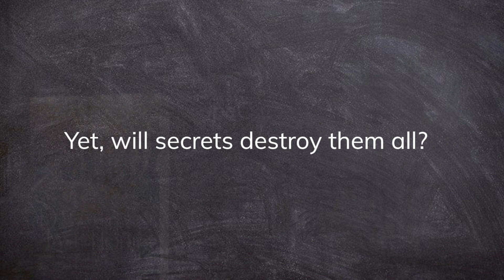History Bards Author Interview with Dr. Roni Rosenthal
Author interview with historical fiction author, Dr. Roni Rosenthal, of "Where the Lilacs Bloom Once Again"
Book blurb: Friddie, 18, is an ordinary yet rebellious young Jewish woman, living in Bucharest in the 1930s. Born and raised in Romania’s capital, she dreams of living as a “free Romanian woman.”
After calling off her wedding to a young, parentally-approved accountant, she escapes to a city on the coast, where she meets a scientist-perfumer named Freddy. He is the true love she has been looking for—and a ticket to her dream.
Soon, though, that dream turns into a nightmare she never could have predicted.

Friddie’s story of incredible hardship is interwoven with the stories of her family. We follow her Aunt Rosa’s life as the glue of her household, even though she loses her husband in mysterious circumstances; her Uncle David, who dreams of becoming a schoolteacher and starting a family in Iași, and her cousins, who uproot their lives in Bucharest to start again in Israel.
In this tragic-heroic novel, the true stories, the victims, and the small moments of happiness are revealed in the Danube’s labor camps, under the fascist-dictatorial and communist rule that has been a part of Romania for so many years.
Based on the true experiences of a Jewish Romanian family, Where the Lilacs Bloom Once Again unearths stories that could so easily be lost to the passage of time. This family’s tale has emerged at a critical time, to show the need for compassion and kindness, even in the hardest moments.

Video created by White Rabbit Arts at
The Historical Fiction Company
Images by Shutterstock, Public Domain, and Wikipedia